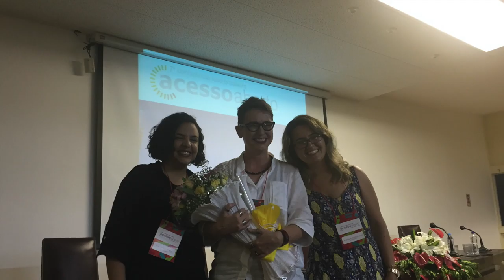CONFOA 2015 - Salvador da Bahia